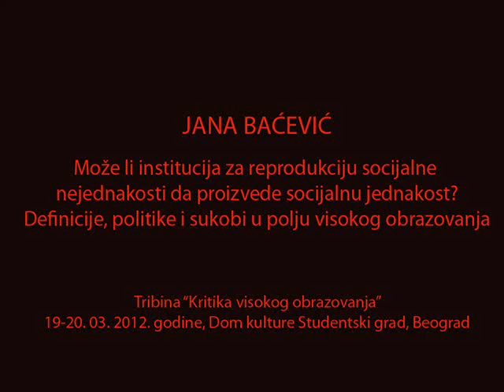02 - Jana Baćević - Može li institucija za reprodukciju nejednakosti da proizvede jednakost?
Jana Baćević - Može li institucija za reprodukciju socijalne nejednakosti da proizvede socijalnu jednakost? Definicije, politike i sukobi u polju visokog obrazovanja danas

Drugo predavanje održano u okviru tribine "Kritika visokog obrazovanja" u Domu kulture Studentski grad u Beogradu, 19. marta 2012. godine.